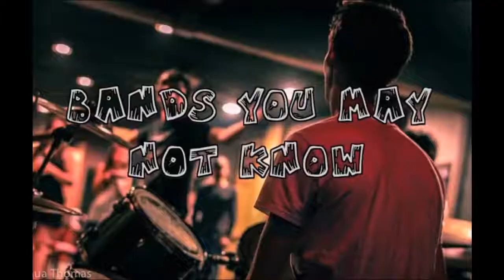Bands You May Not Know - Bay Faction